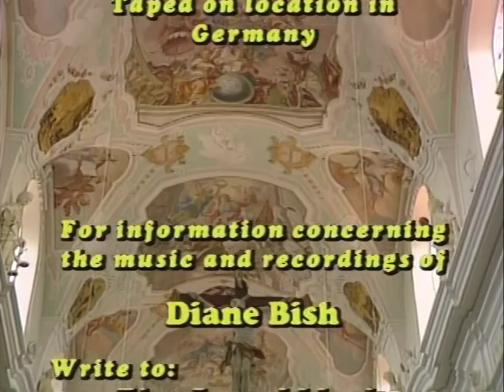A MONUMENT OF FAITH-OCHSENHAUSEN, GERMANY with Diane Bish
8806 A MONUMENT OF FAITH-OCHSENHAUSEN, GERMANY Diane Bish plays the famous organ of the Ochsenhausen Monastery in Germany with choir, symphony ensemble and soloists. Music includes Bach "Toccata in D Minor," Handel "And The Glory" and "Hallelujah Chorus" from Messiah, Dvorak "Andante" from Bagatelles, and "Crown Him With Many Crowns."